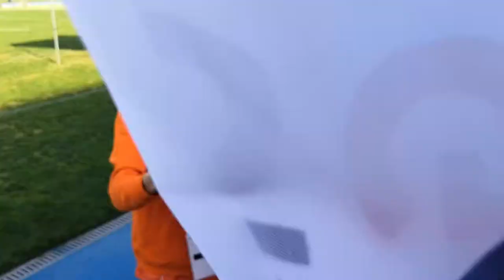World School Games 2020 Dubai | Athletics | British School in The Netherlands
On 30 January 2020, 18 students from all 3 junior schools travelled to Dubai to compete in the Primary World School Games 2019, in the multi-sports competition. Over 3 days our students competed in athletics, football and swimming against 20 schools from all parts of the world including Spain, Russia, Nigeria, Kazakhstan and Bahrain among others.

Our team finished 8th overall across the 3 sports and did particularly well in football finishing 5th overall. In Athletics, we showed superb fantastic strength across the team finishing 8th overall.

Our swimmers faced strong competition in the pool and fought hard in all their heats. Well done to everyone who participated!